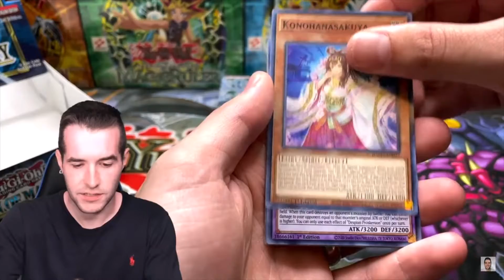Yugioh! Ruxin34 pronounces new Dawn of Majesty card! Funny!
I had to make this video after watching Ruxin destroy this card name.  - Kuya

Kuya Goldlink on Facebook and Instagram